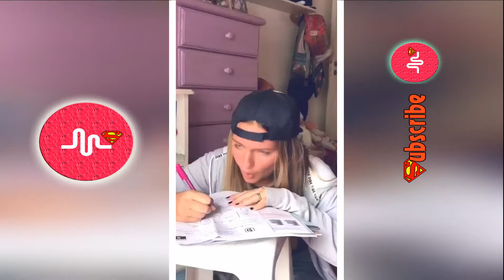Acting Wars Musically Compilation